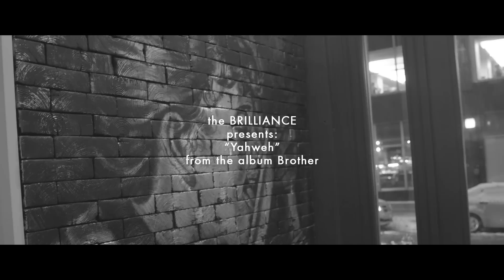The Brilliance || "Yahweh" Song Story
Listen to a behind-the-scenes interview with The Brilliance talking about their track "Yahweh" from the album Brother.

To listen/purchase the album: FEBRUARY 17